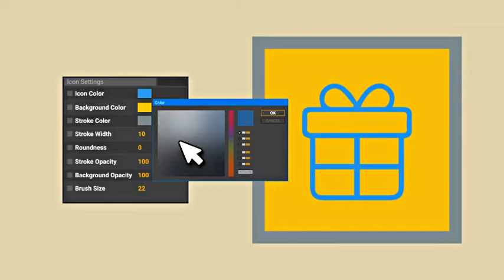Interior Furniture Design Home Animation - Line Icons and Elements by likeman | Element